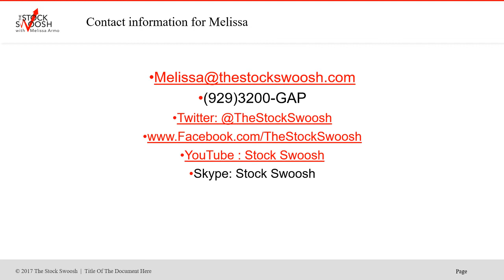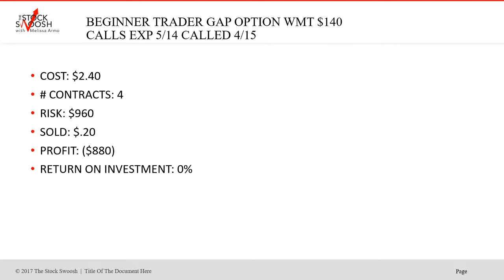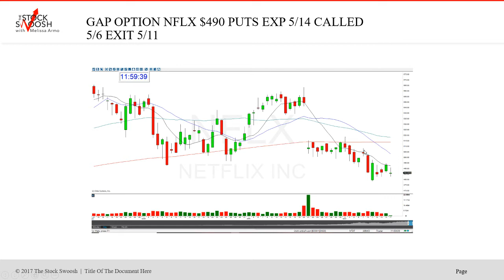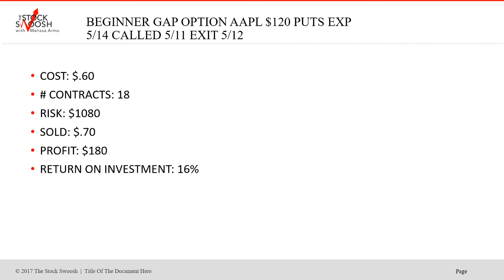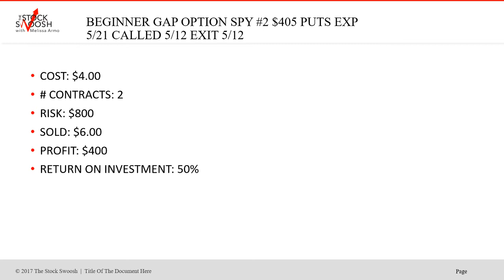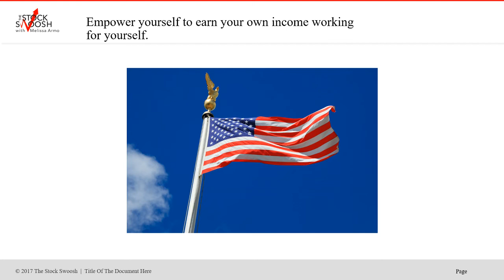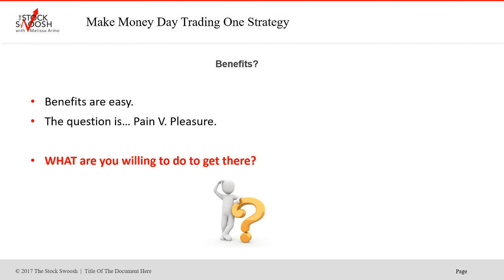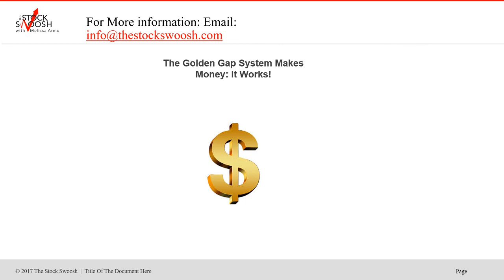The Gap Options Newsletter Results Week of May 10th Win Ratio 94%